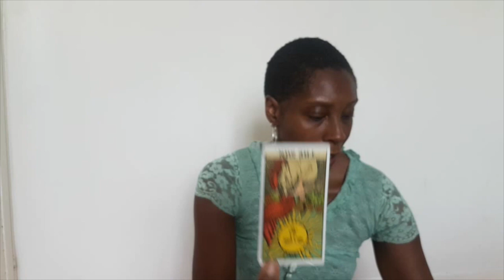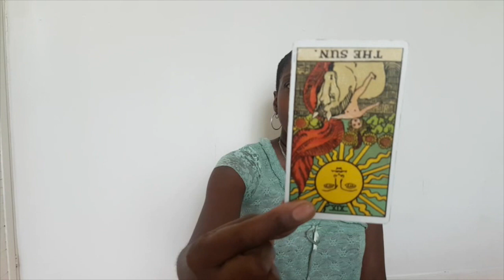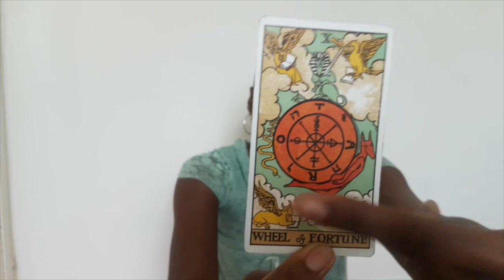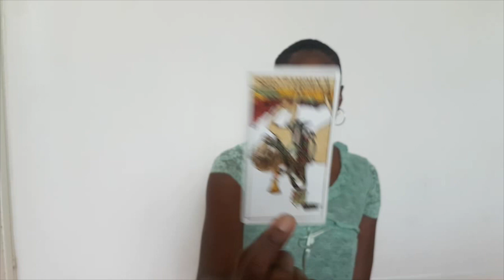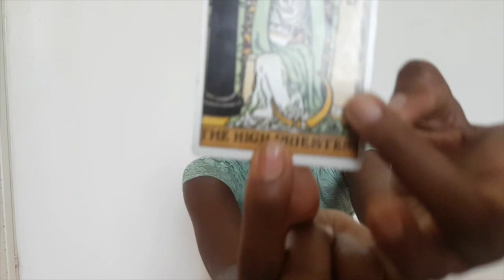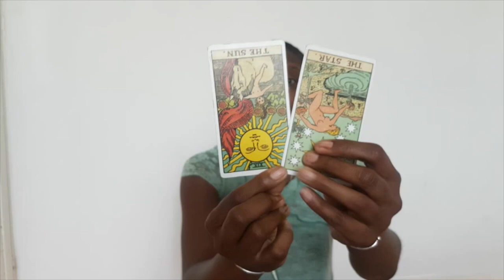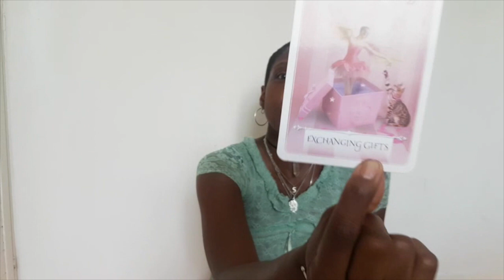AQUARIUS | NEW MOON IN CANCER TAROT READING | TRUST YOUR LIGHT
AQUARIUS SUN, MOON AND RISING SIGNS for the New Moon in Cancer and Solar Eclipse.